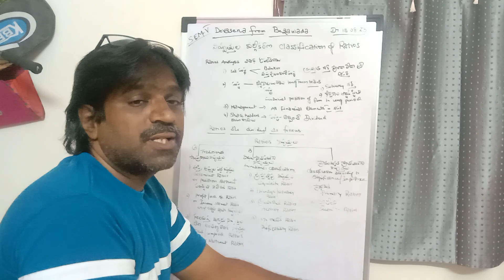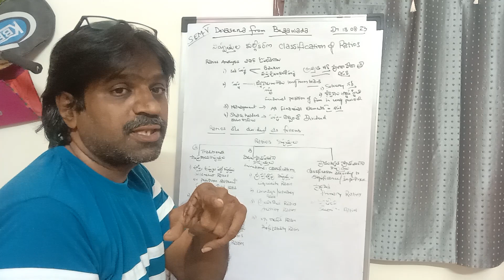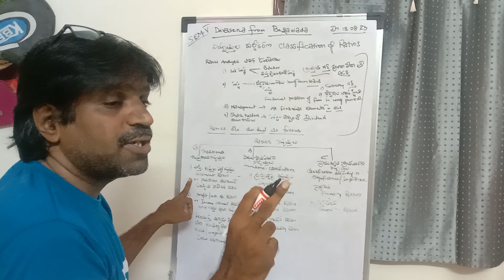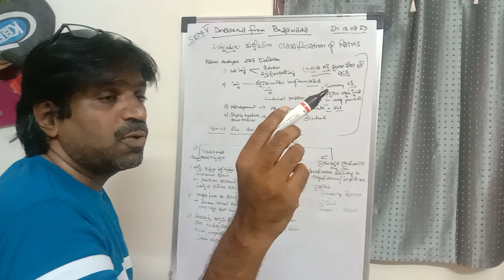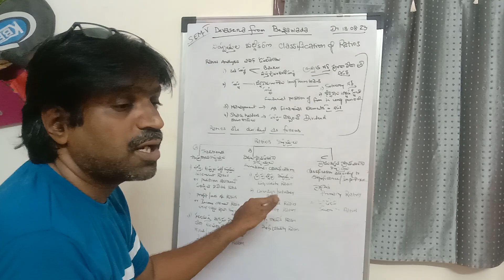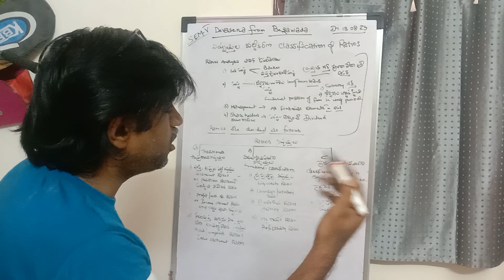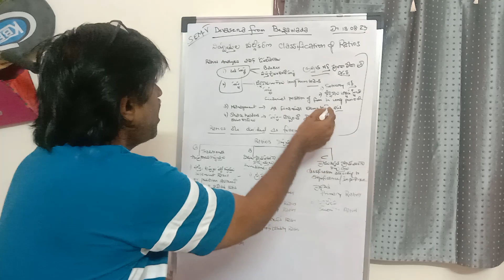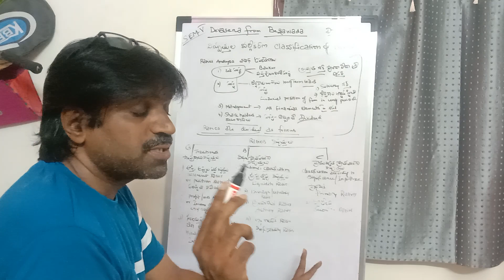నిష్పత్తుల వర్గీకరణ... Classification of Ratios...